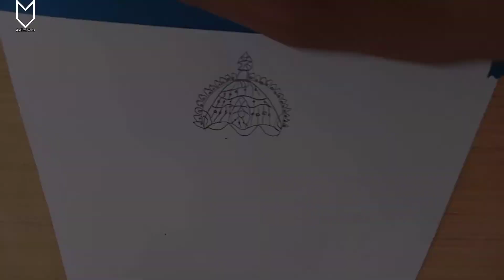सरस्वती माता की तस्वीर केसे बनाए।🥰। by अमित जोशी ।। how to draw easy sarswati mata 💝 part 1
सरस्वती माता की तस्वीर केसे बनाए।🥰। by अमित जोशी ।।  how to draw easy sarswati mata 💝